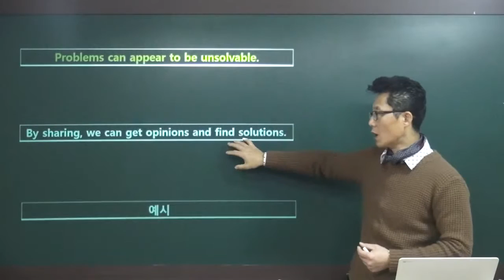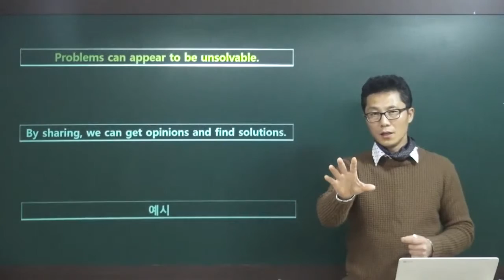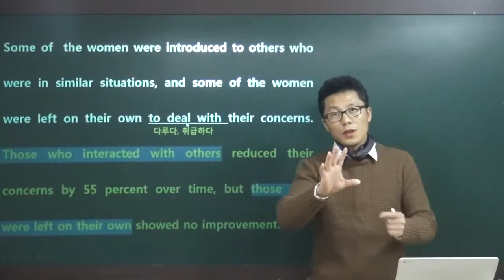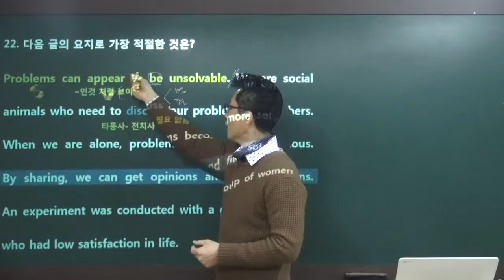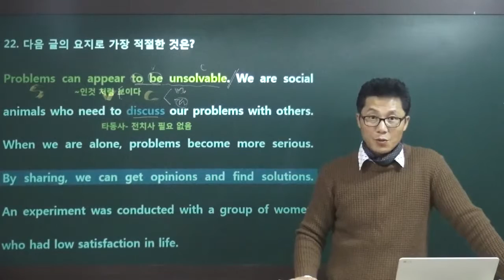2015년 3월 모의고사 22번 영어돼지 고1